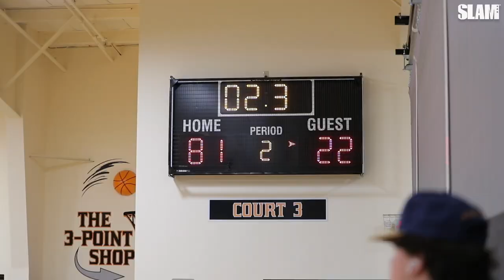Their Whole Team is Going D1⁉️😳 Brewster RELOADED and Won By 60 🔥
Taylor Bol Bowen, JP Estrella, and Solo Ball and the Brewster squad picked up a 60 point win at the Zero Gravity Prep Classic. They have 10-plus future D1 college hoopers on their squad this year.